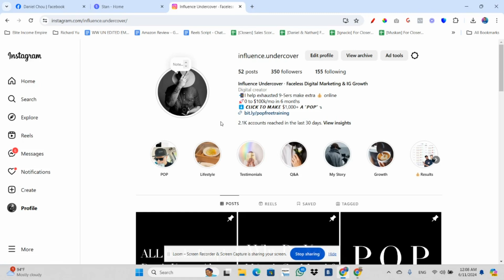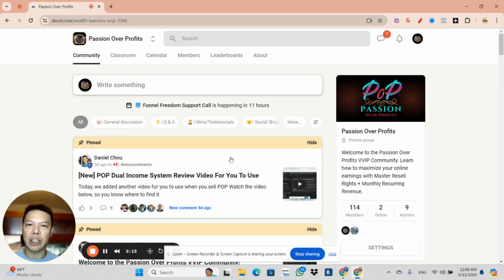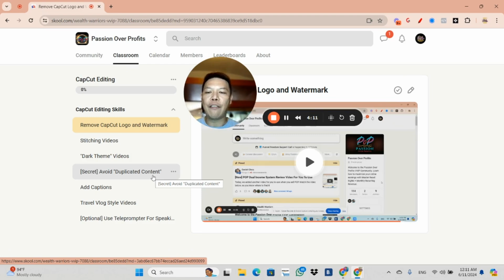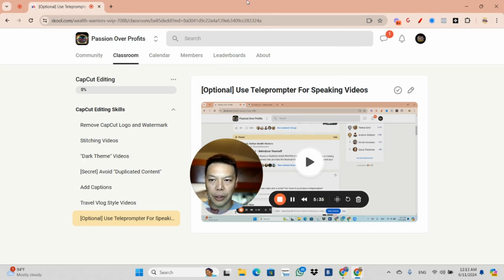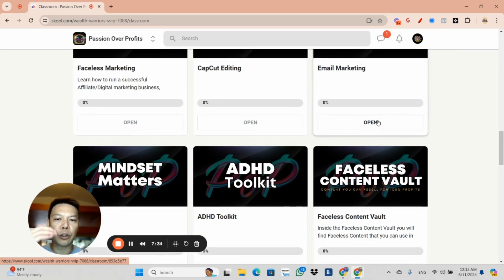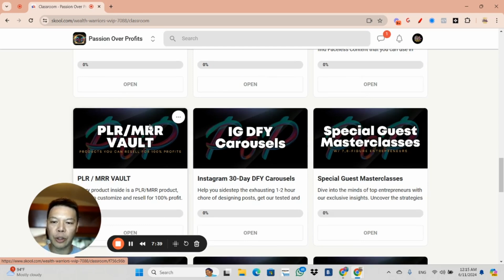💰Make Money Online VIDEO EDITING With CapCut Online in 24 Hours! (FOR BEGINNERS)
Unlock your video editing potential with CapCut Online! 🎥💡 In this tutorial, I’ll guide you through the steps to become a professional video editor and monetize your skills as a freelancer. Whether you’re creating captivating Instagram stories or editing YouTube content, CapCut simplifies the process.

✅This Software Helps Me Get Facebook Leads and Sales on Autopilot
✅This $0 App gives you 4 new ways to make money

If you have any questions or simply want to chat, feel free to message me directly here.

UNFAIR TOOLS TO RANK MY YOUTUBE VIDEOS FAST
✅Grow Your Social LIKE CRAZY

SOFTWARE TO AUTOMATE YOUR BUSINESS
✅My Favorite Website Hosting Software

FREE COURSE TO HELP YOU REACH $10K/MONTH FAST

Passion Over Profits
POP
Passion Over Profits Review
POP Review
POP Master Resell Rights
POP MRR
Passion Over Profits MRR
MRR+MRR
Monthly Recurring Revenue
Master Resell Rights Monthly Recurring Revenue